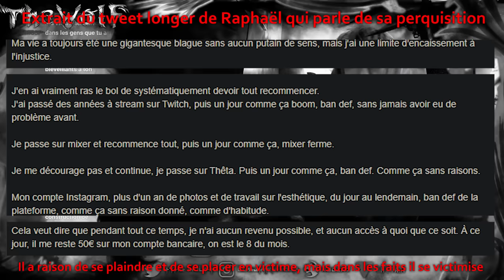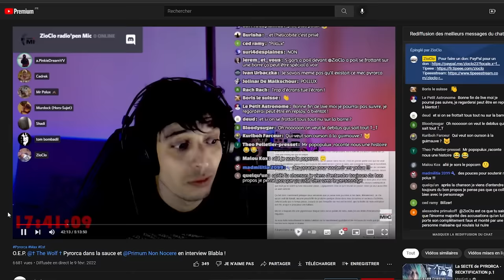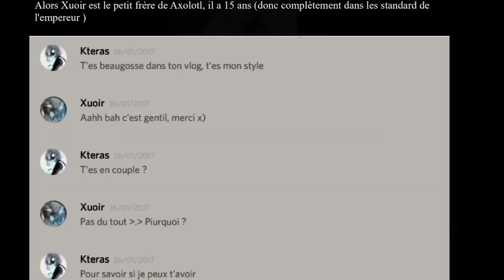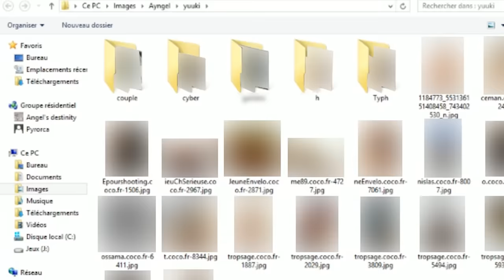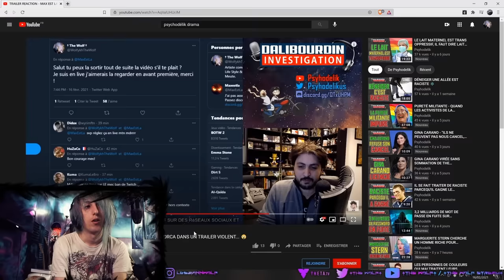PYRORCA a ÉTÉ INTERPELLÉ par la GENDARMERIE (bonus perquisition et garde à vue)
1 like = 1h de garde à vue pour Pyrorca

J'espère clairement que l'enquête de la police sur les déviances de Pyrorca portera ses fruits.
De mon coté je n'en reparlerai probablement pas avant d'avoir le verdict du procès si il a lieu (ça peut prendre 3ans).